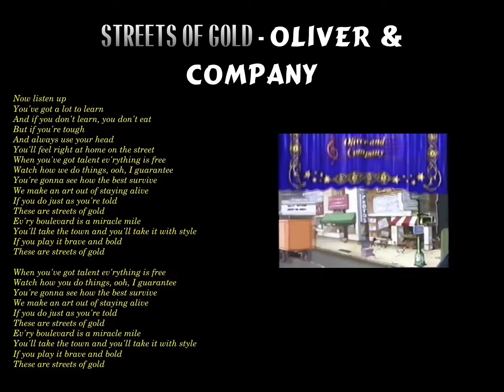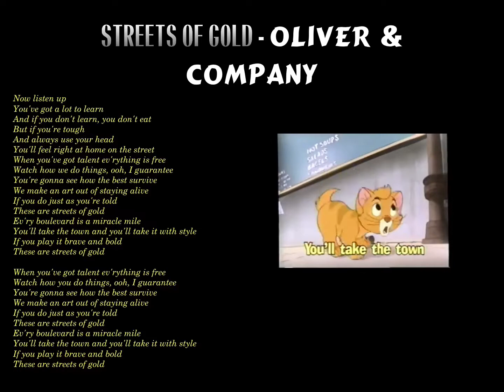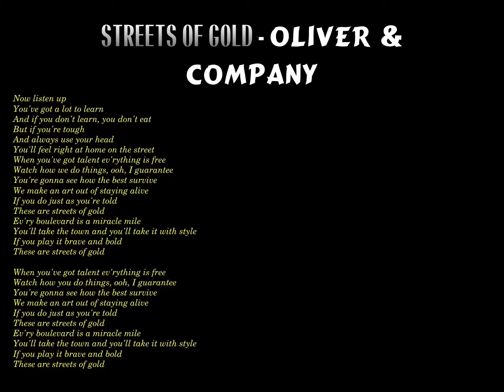Sing Along Songs - STREETS OF GOLD - Oliver & Company